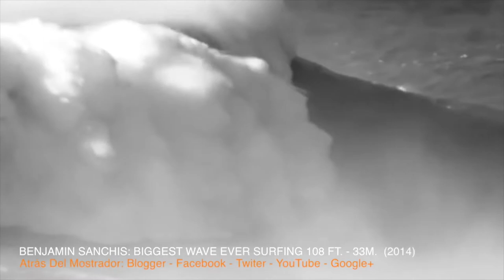Biggest Waves Ever Caught On Film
This video is completely made by fans. We will remove it carefully.

THANKS TO:
Atras del Mostrador
CC.
Biggest Waves Ever Filmed Are;

* Tsunami Japón: Earthquake Level 9, 10 M. -33 Ft. (2011)
* Storm Of North Sea: Storm Gertrude: In U.K. With Up To 140 Mph (225 Km/H) Winds 30.5 M. 100 Ft.
* Surfing In NazarÉ: Benjamin Sanchis: Biggest Wave Ever Surfing 108 Ft. - 33M.  (2014) and Hugo Vau: Biggest Wave Ever Surfing 114 Ft. - 35 M.  (2017)
* Typhoon Meg: Size 78 M. - 255  FT (2016)
* Marshall Islands (Pacific Ocean): Bomb 9Kt Wahoo Test Nuclear: Waves Of 3220  Ft. - 980 Metros (1958)